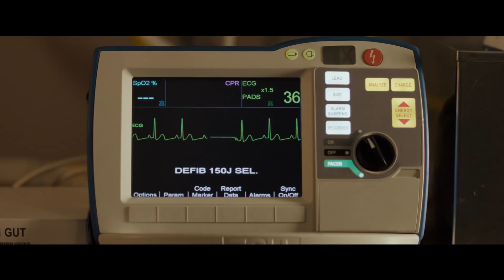BREAKTHROUGH Official Trailer (2019) Chrissy Metz, Topher Grace Biography Movie HD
BREAKTHROUGH Trailer (2019) Chrissy Metz, Topher Grace Biography Movie HD [Official Trailer]